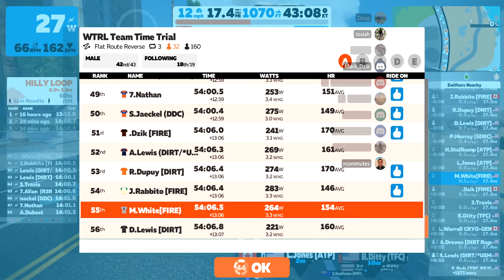WTRL Team Time Trial #75 - Watopia Hilly Reverse - 24 September 2020 - DIRTy Rascals Fire